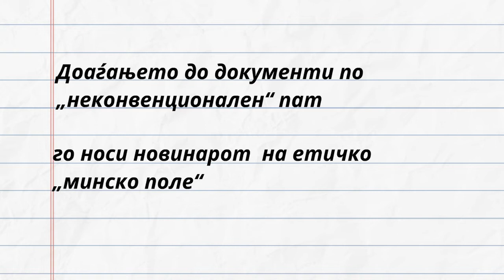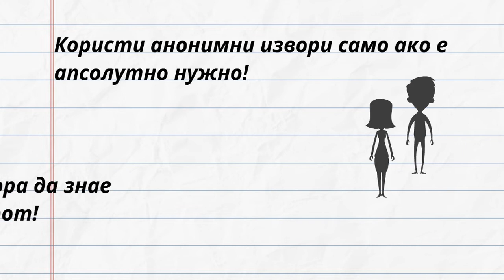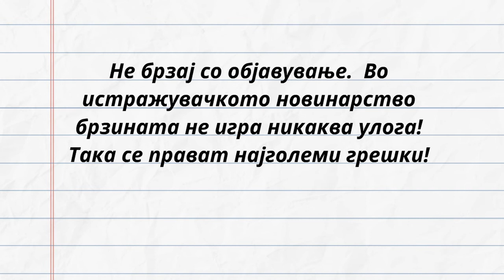Етички стандарди во истражувачкиот процес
Author:Birn Macedonia